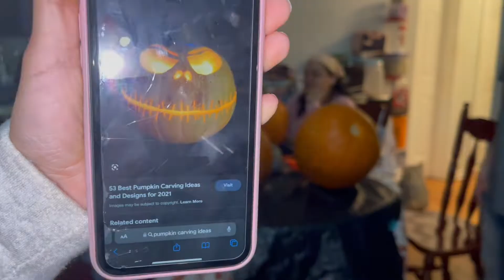We Carved Some Pumpkins